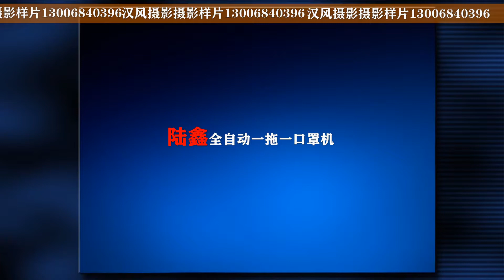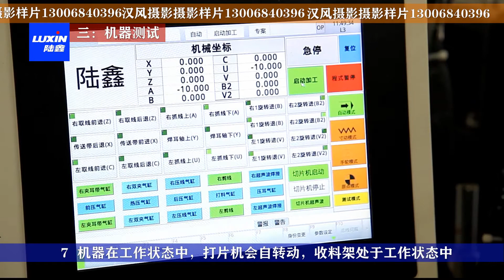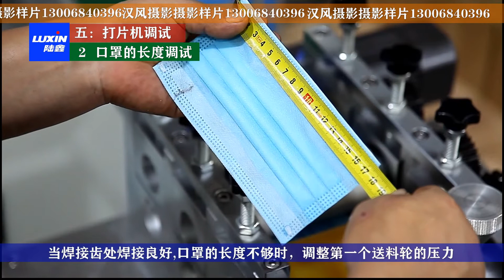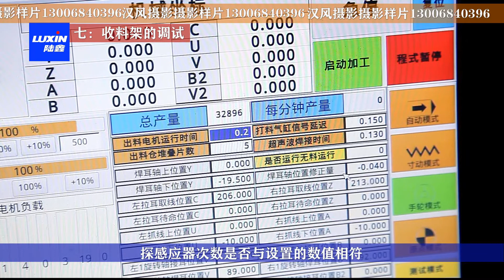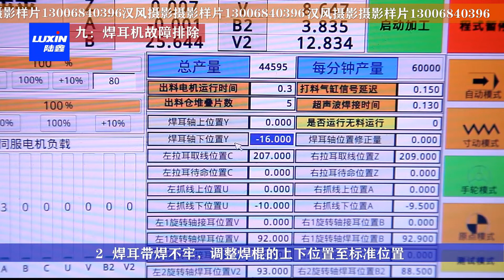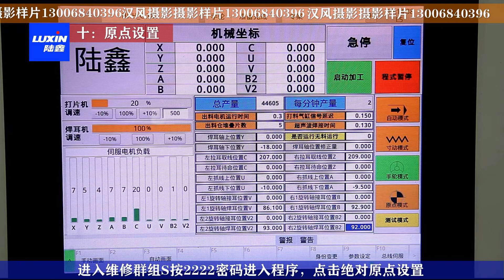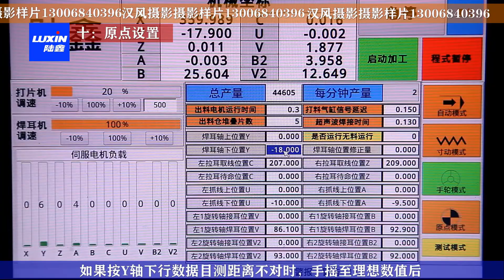陆鑫全自动口罩机中文版1-Chinese